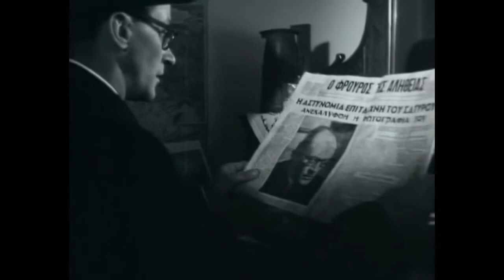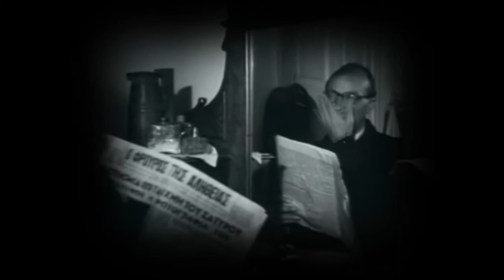Μοναξιά. Ντίνος Ηλιόπουλος. Music : TakisTaf.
Δεν ξέρετε τι θα πει μοναξιά.
Δεν μπορεί ο άνθρωπος να ζει μόνος του σαν κούτσουρο.
Δεν νοιώθει ούτε γιορτή, ούτε Κυριακή ούτε πρωτοχρονιά.
Μένει στην μπάντα, και θάβεται μοναχός του.

Από την ταινία του Νίκου Κούνδουρου ''Ο δράκος''.